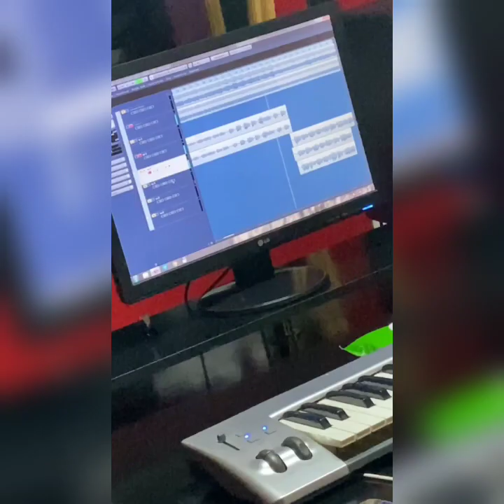ТОП-15 лучших трендов , вышедших в 2020году от XUSNIDD1N | Рейтинг!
Не скучайте ребята, я снова в сети♥️)